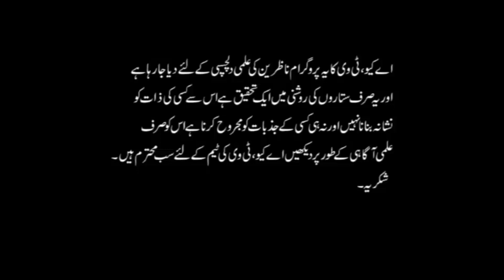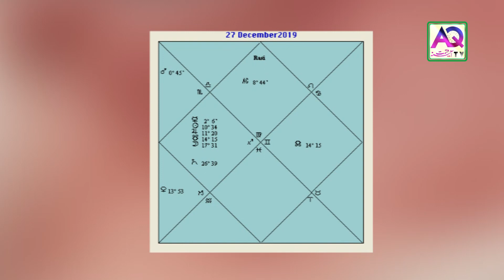Manzal Ke Bohat Qareeb | 27 Dec 2019 Horoscope | Astrologer Shah Zanjani | AQ TV